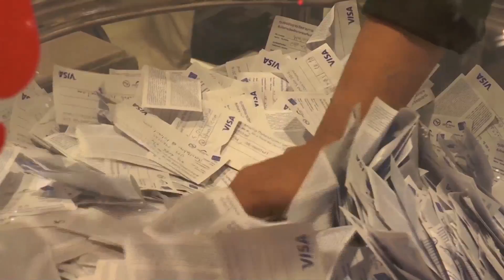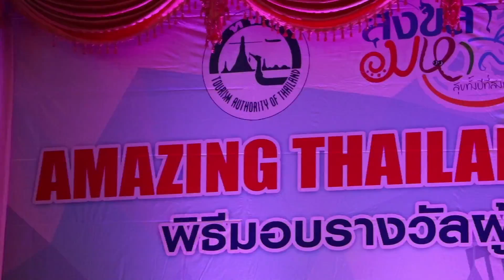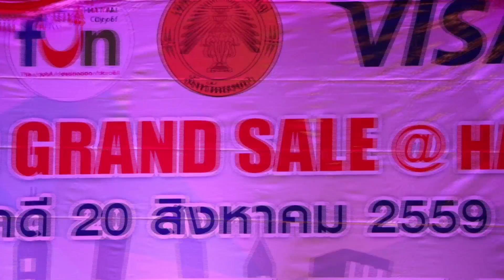ทททหาดใหญ่สรุปโครงการ Amazing Thailand Grand Sale 2016